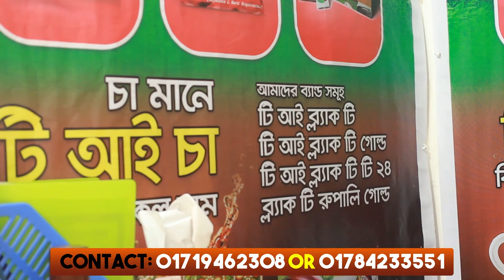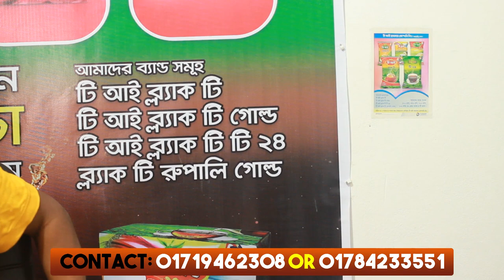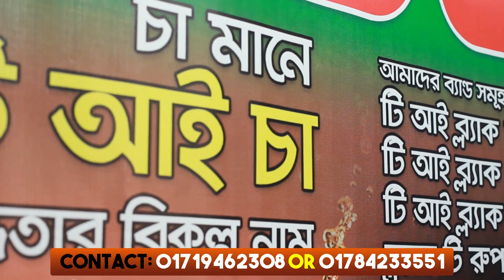নতুনরা কিভাবে চা পাতা ব্যবসা শুরু করবেন ? Tea Business Idea in Bangladesh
প্রচারেই প্রসার.

Shorol Manush